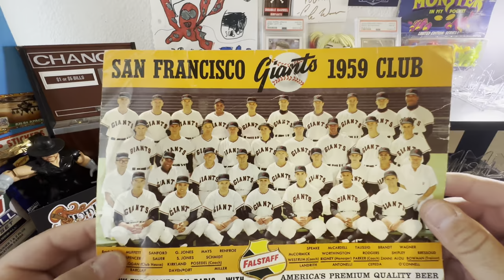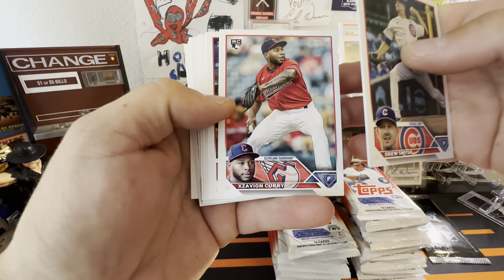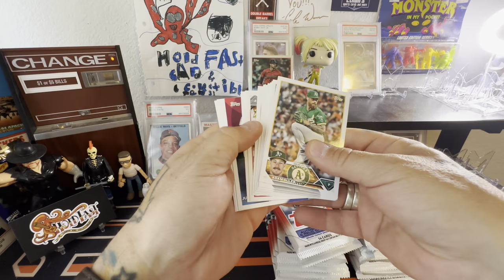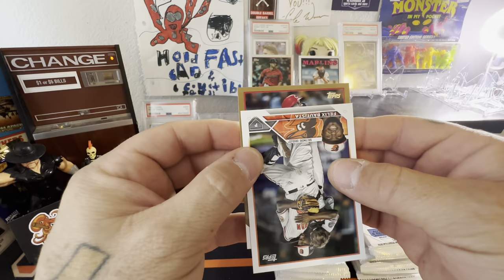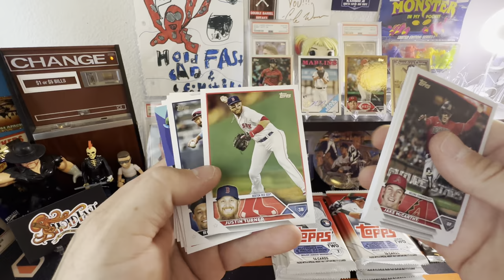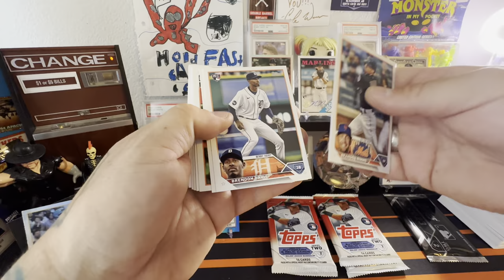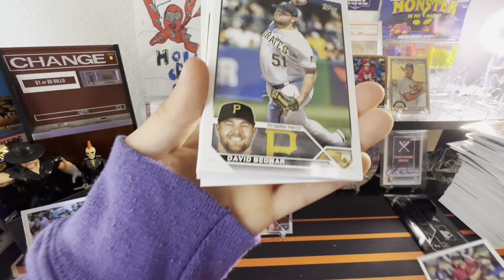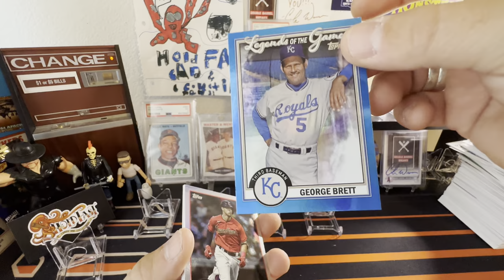2023 TOPPS SERIES 2 HOBBY. RARE ROOKIE AUTO HIT